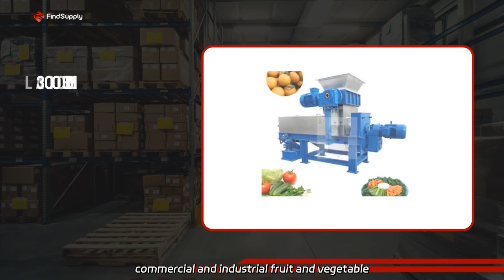Top Commercial Electric Juicer Manufacturer in China - Wholesale OEM Supply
Top Commercial Electric Juicer Manufacturer in China - Wholesale OEM Supply As a factory, we offer top-of-the-line equipment for making commercial and industrial fruit and vegetable juices. Our sugarcane juice processing machines and pineapple orange juicer extractors guarantee high-quality juice production.